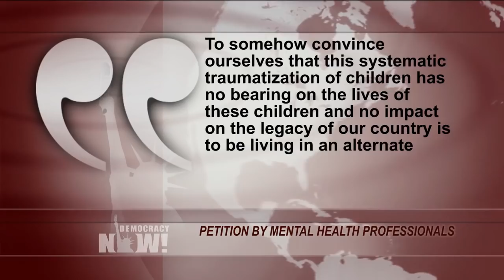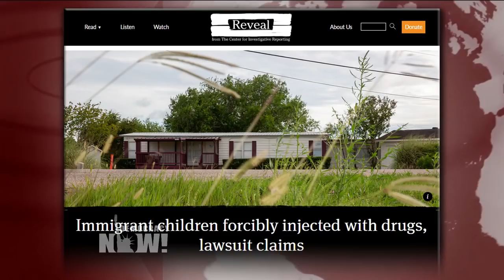Psychologist Dana Sinopoli Warns Migrant Children Face “Systematic Traumatization”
- Extended discussion with Dr. Dana Sinopoli, a psychologist who penned an open letter condemning the Trump administration’s practice of separating children from their parents at the border.